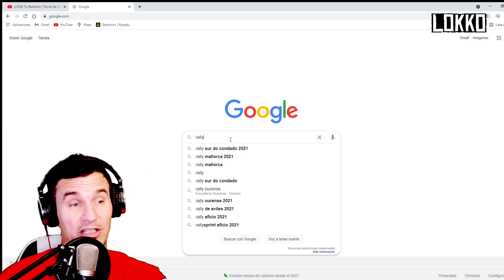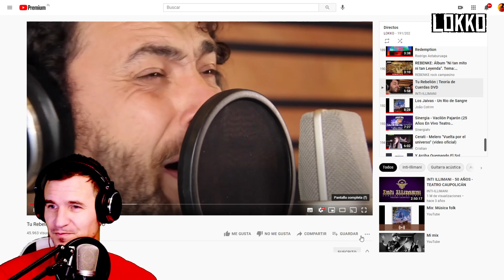Reacción a Inti Illimani - Tu Rebelión | Análisis de Lokko!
Reacción y análisis de Lokko a la canción "Tu Rebelión" de Inti Illimani.
Canción pedida por nuestro Mecenas: Aguilop

CRÉDITOS:
El autor e intérprete de la canción de Lokko es Homero Alonso, el cual no cobra regalías que se generen por las reproducciones aquí en YouTube.